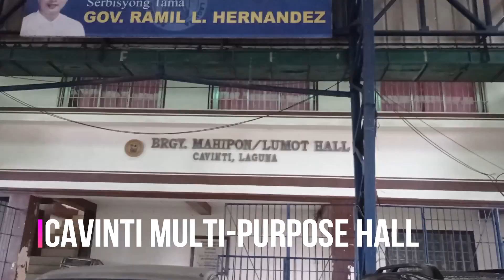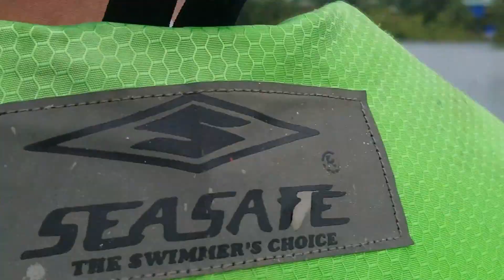TraVlogger: WE RENTED A PRIVATE ISLAND! | Stellar Twin Island, Cavinti Laguna | 24th Birthday PART 2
I RENTED THE WHOLE PRIVATE ISLAND FOR MY BIRTHDAY!

Lumot Lake, also known as Sierra Lake, is a man-made water reservoir located in the towns of Cavinti and Lumban of Laguna province, in the Sierra Madre Mountains of the Philippines. The lake was created when Lumot Dam, an embankment dam, was constructed damming the Lumot River, creating an auxiliary water reservoir for Lake Caliraya as part of the Kalayaan Pumped-Storage Hydroelectric Plant.